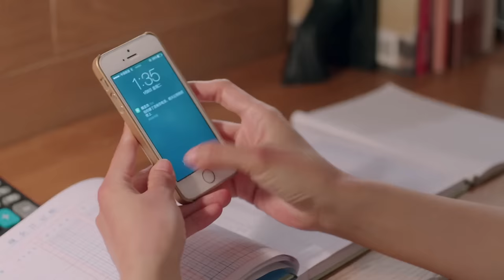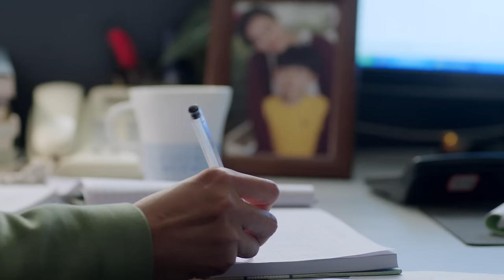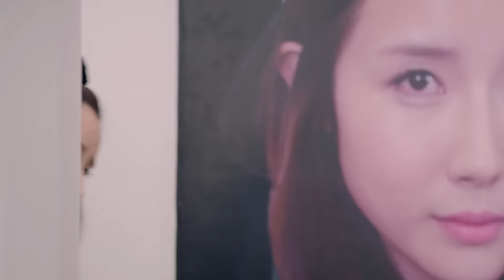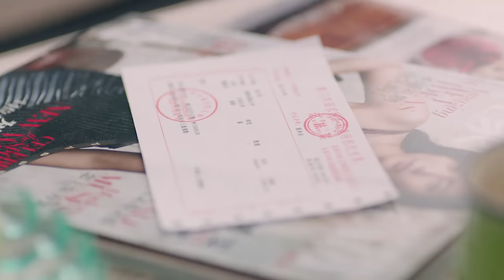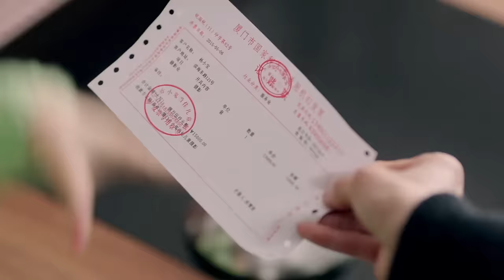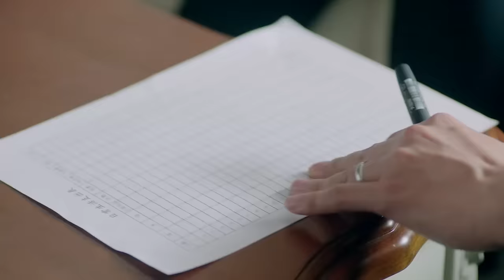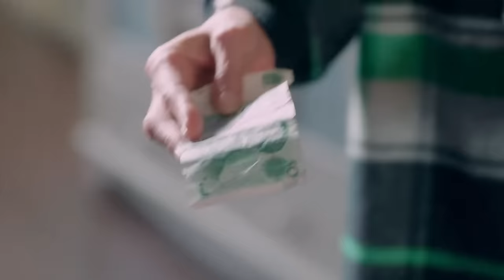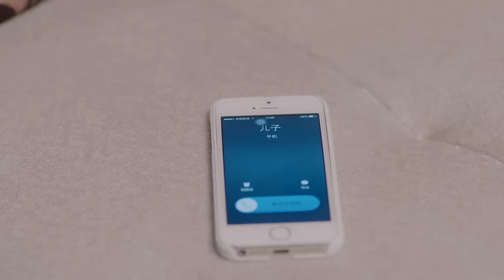【Full Movie】小三當眾給妻子下馬威，殊不知妻子有總裁撐腰，當場給她好看！